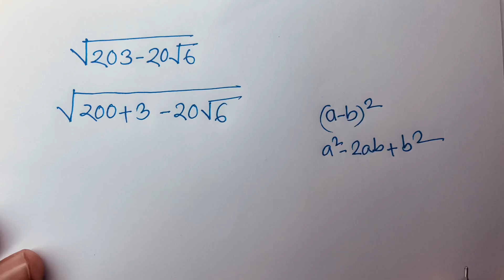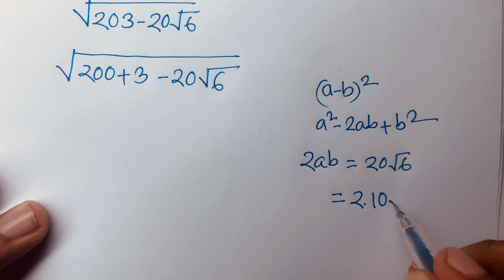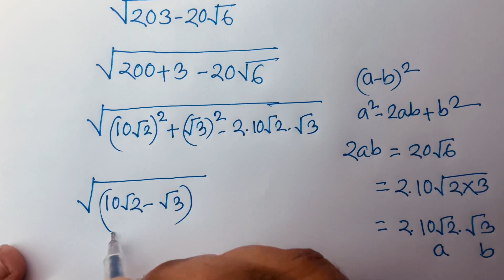A Nice Square Root Problem. You Should Be Able to Solve This Math Problem.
I am Rashel 👈👉I am a Math Tutor of youtube which can be called Online Math Tutor👍What is the answer of X in this exponential Equation?
A beautiful Math Problem ❤️A Nice Algebra Problem ❤️A Exponential Equation ❤️A Beautiful Math Problem ❤️Equation Solving ❤️Rashel's Classroom ❤️
❤️Equation ❤️Math Algebra.